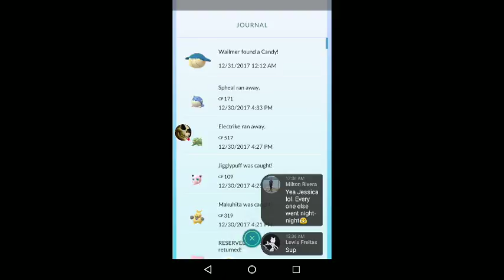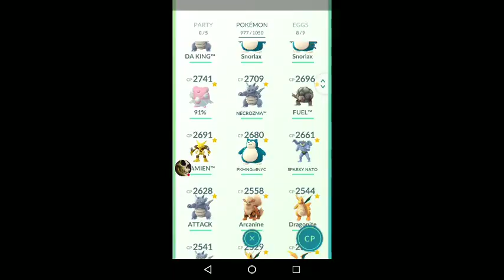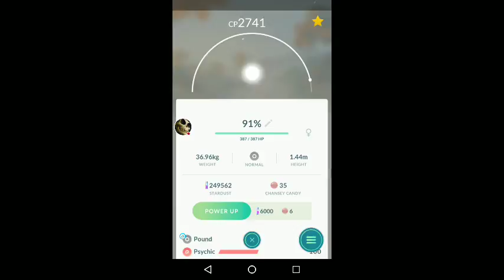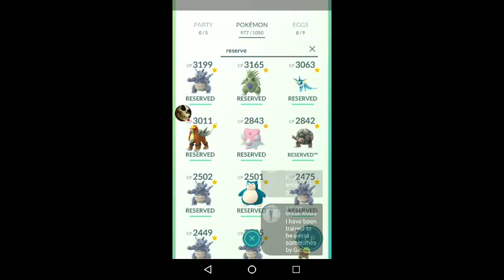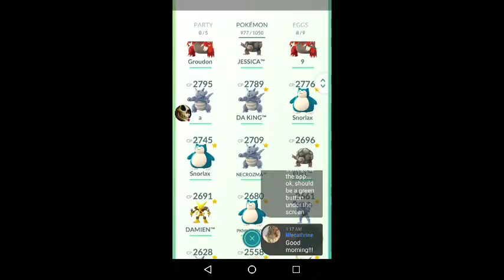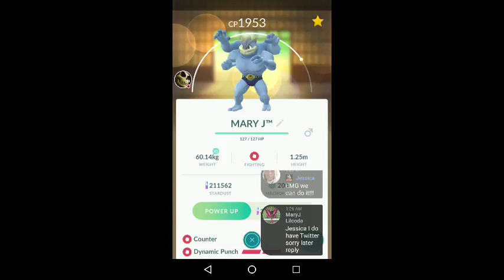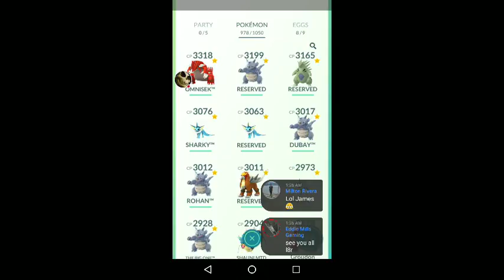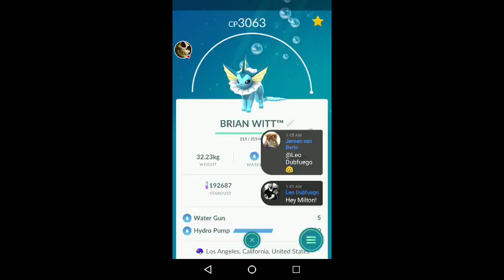LATE NIGHT CHILL POKEMON GO STUFF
CHECK PREVIOUS VIDEO FOR A CHANCE TO WIN A PERFECT LEAGUE BADGE!